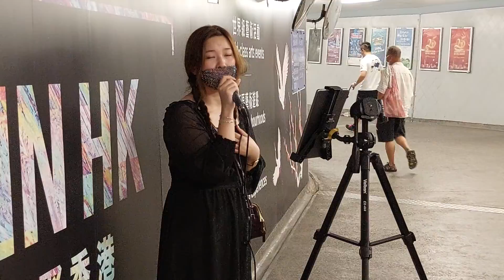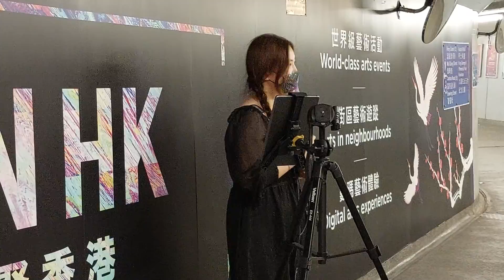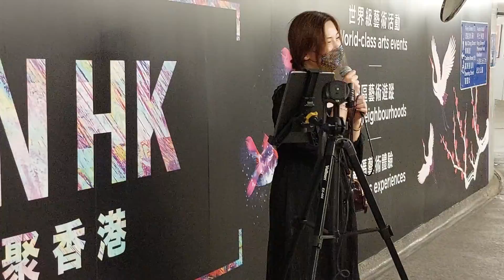小小雪《完全因你》